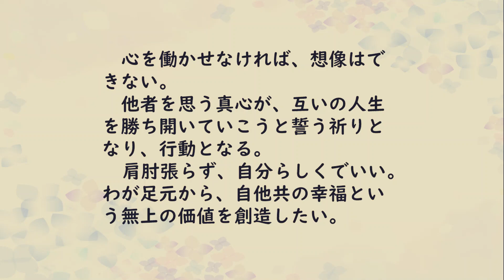【名字の言】令和５年７月２３日 “創造”と“想像”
令和５年７月２３日の聖教新聞に掲載された【名字の言】です。